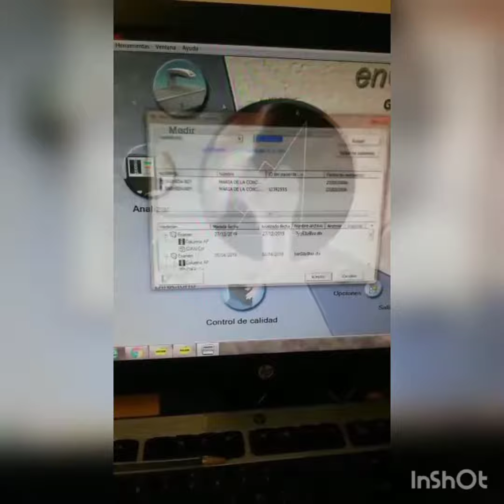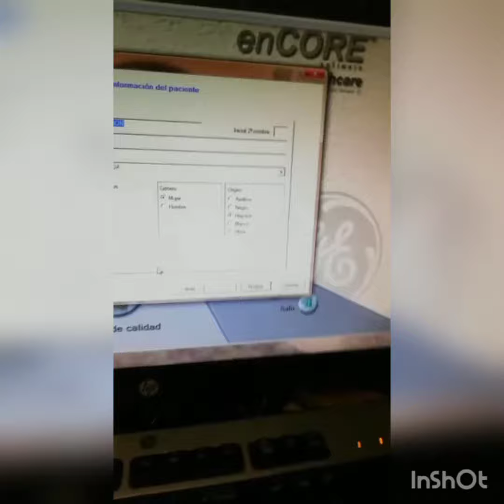introducción a la densitometria cortesía de Daleth Técnica de Salud Digna Leon